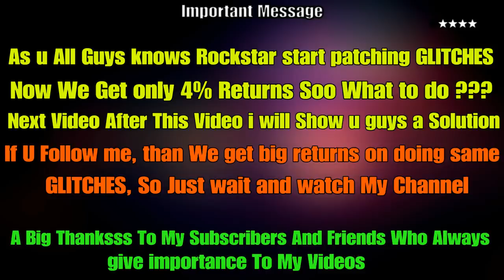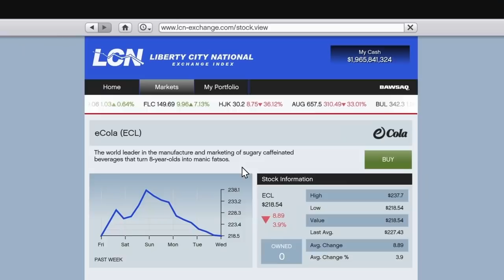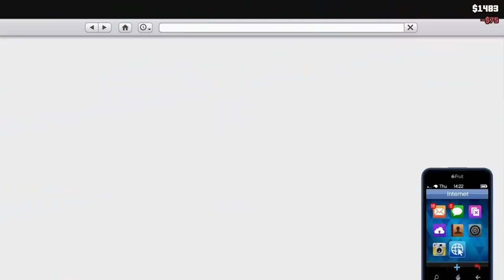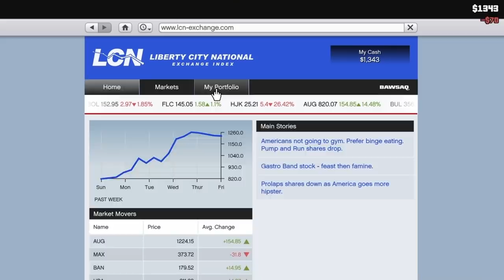Gta 5 E-Cola vending machine glitch 2 ( make millions )+( Important message For less returns )